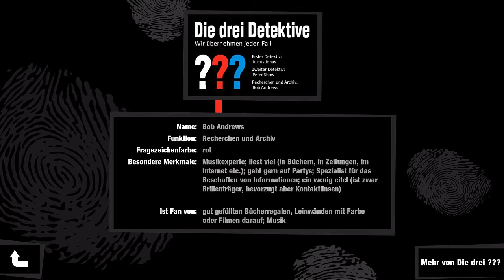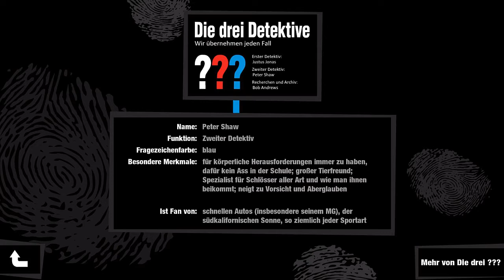Let´s Play Together Die drei Fragezeichen - Rätsel aus der Geisterwelt - German - Part 01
Nun ist es also soweit und wir spielen inzwischen schon das zweite Spiel aus der "Die drei Fragezeichen" Reihe. Auch in diesem Projekt werde ich mich nicht alleine den zahlreichn Rätselaufgaben stellen, denn es handelt sich wieder um ein Let´s Play Together. Diesmal wird mich meine Freundin Steffi (AshZaharr) unterstützen. Mit großem Erfolg möchte ich betonen, denn zum jetzigen Zeitpunkt ist das Projekt bereits vollständig aufgenommen. Freut Euch auf 22 sehr unterhaltsame Parts. :)

Das Gameplay unterscheidet sich in keiner Weise vom Vorgänger. Wir übernehmen abwechselnd die Rollen von Justus, Peter und Bob, wobei auch in diesem Spiel wieder die Original Synchronsprecher am Start sind, was diese Spiele wirklich extrem aufwertet.

Ich hoffe, Ihr habt Spaß an diesem Let´s Play und kommentiert fleißig.

Euer Alex :)